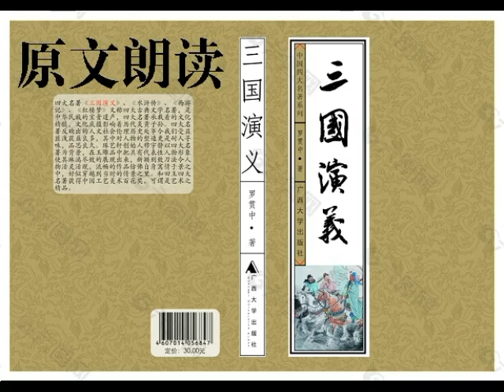《三国演义》原文朗读 | 第八十一回 急兄仇张飞遇害 雪弟恨先主兴兵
第八十一回 急兄仇张飞遇害 雪弟恨先主兴兵